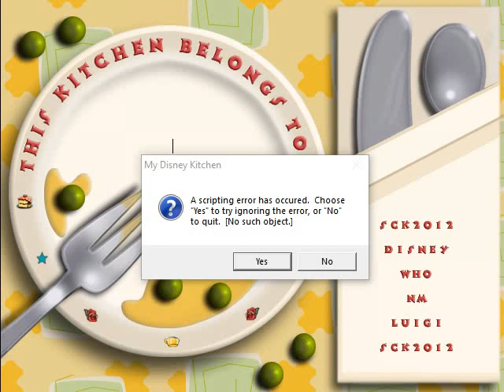Preparing Burgers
Preparing Burgers for 2022 to 2023